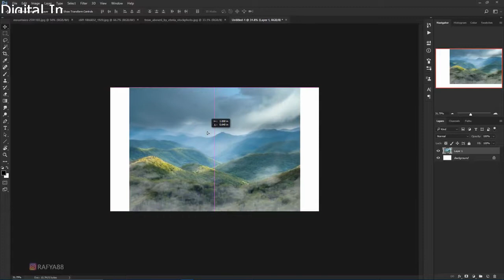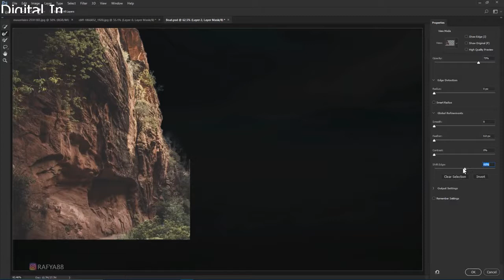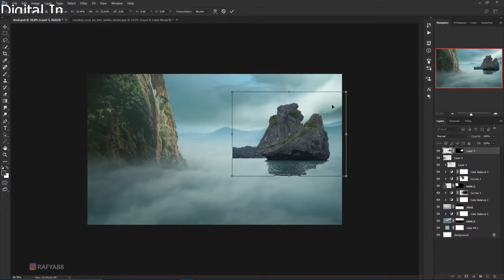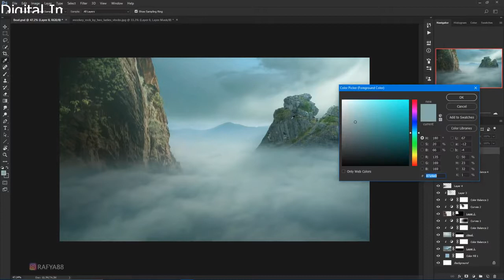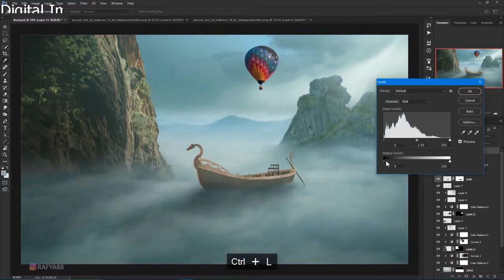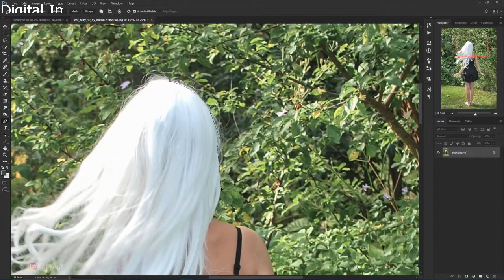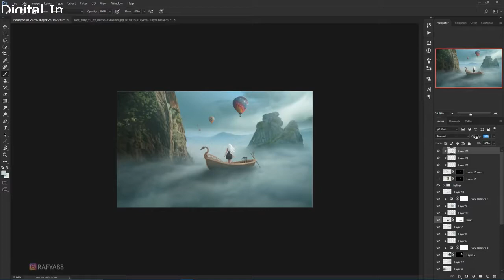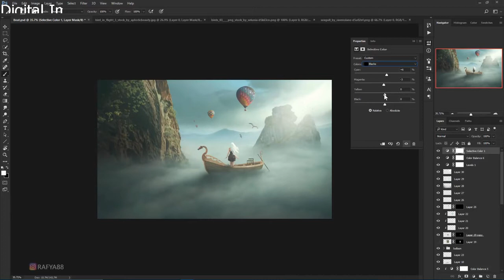Fantasy Scenery Photoshop Manipulation Tutorial